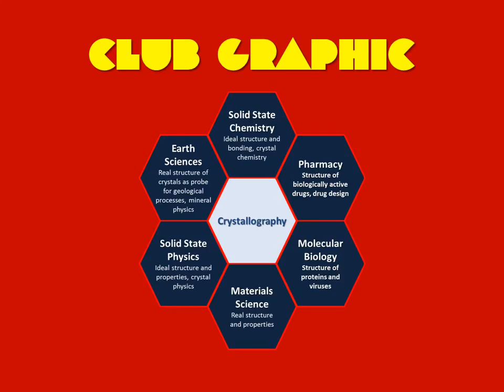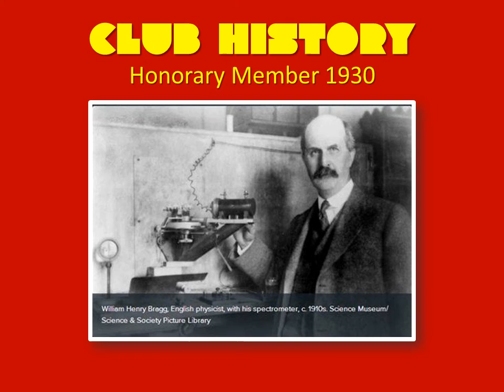Presentation for "The Year of Crystallography" as celebrated by the New York Mineralogical Club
2014 was "The Year of Crystallography" and the New York Mineralogical Club celebrated all year long!
The New York Mineralogical Club is one of the oldest organizations in the nation devoted to the study and appreciation of gems and minerals. Since its founding by George F. Kunz (as in the gemstone “kunzite”) and others in 1886, it has grown to include nearly 250 diverse members ranging from beginning collectors to professional geologists, mineralogists and mining engineers. The New York Mineralogical Club celebrated its 125th anniversary in 2011.
We regularly meet from 6:00 to 10:00 p.m. on the second Wednesday of every month (excluding July and August) at the Holiday Inn Midtown Manhattan at 440 West 57th Street, between Ninth and Tenth Avenues. We also have specialized study groups and satellite meetings from time to time. The public and any guests may attend meetings free of charge. Come to any meeting, meet the members, attend a lecture, view a slide show, get your questions answered about minerals, gems and collecting. Bring your family and a friend. Or simply send us a membership application that you can download and print and receive membership for a full year.

The hotel has on-site parking. Subway lines at Columbus Circle/59th Street and crosstown buses with stops on 57th Street are convenient and nearby.

Annual Dues

$25 per year for individual membership, $35 per year for family membership. Both types of membership include all rights, benefits, and our award-winning monthly bulletin.